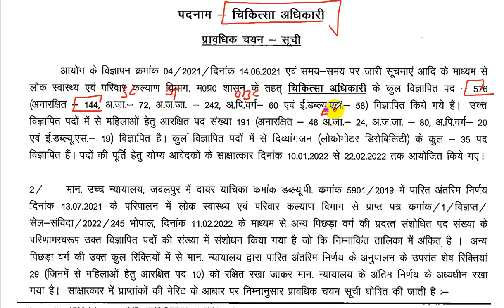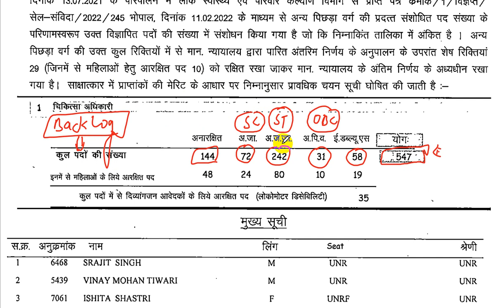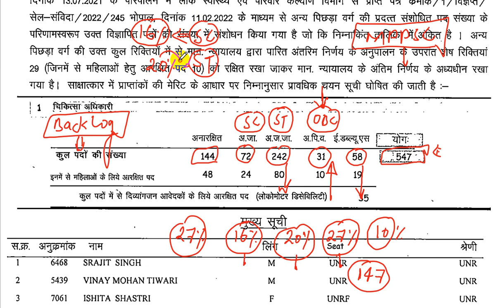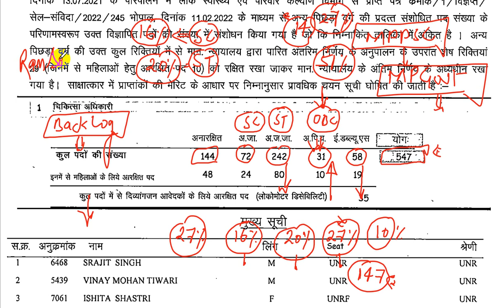MPPSC 2021 के Result में OBC Reservation Controversy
500 most important topics will be covered at here.